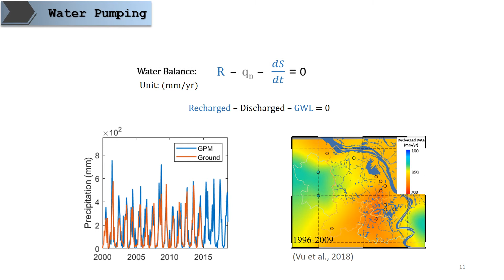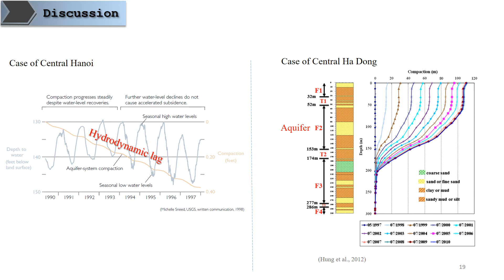508 Longterm Sinking of the Hano Metropolita Induce by Groundwater Extraction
Minh Nguyen, Institute of Earth Sciences, Academia Sinica